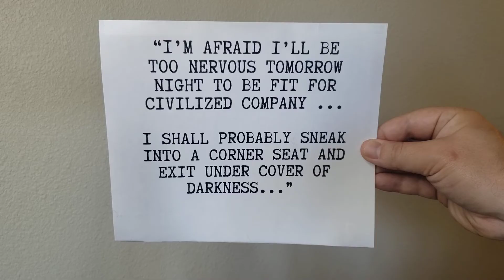The Funniest Telegrams Ever Sent in History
These telegrams were sent by people such as Dorothy Parker, Abraham Lincoln, and F. Scott Fitzgerald. They represent the finest and most hilarious messages ever sent across a telegraph (in my opinion).